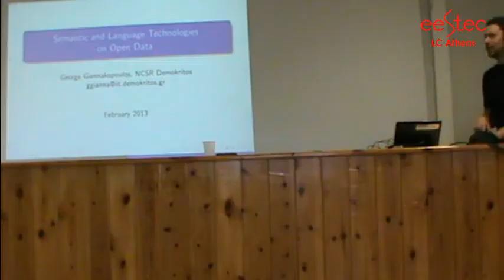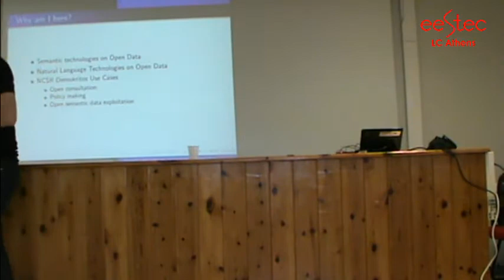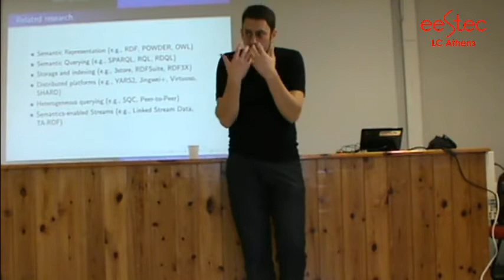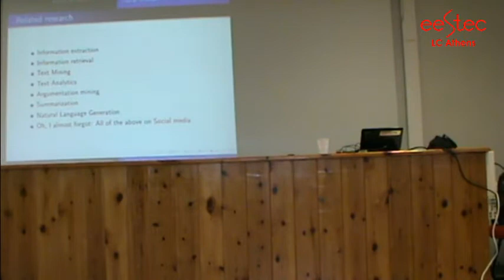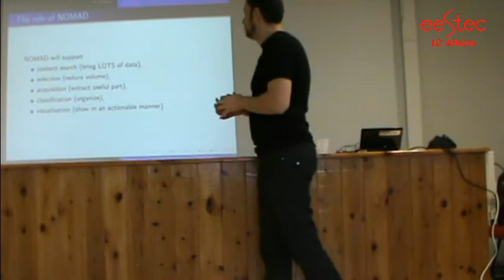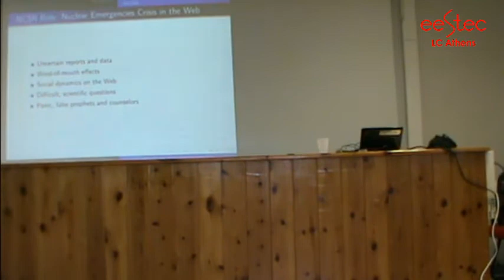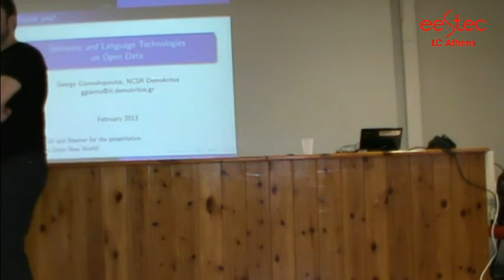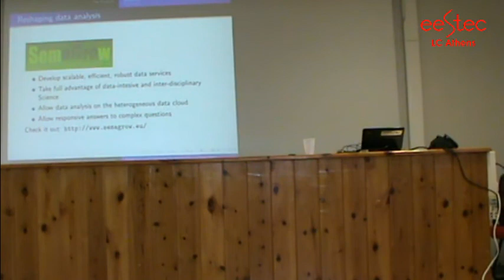Artificial Intelligence Applications on e-Governance and e-Democracy: A Hands-on Experience part2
This lecture held within the seminar "Govern the Way of Youth",organised by EESTEC LC AThens.The topic of the seminar is e-governance and e-voting systems.